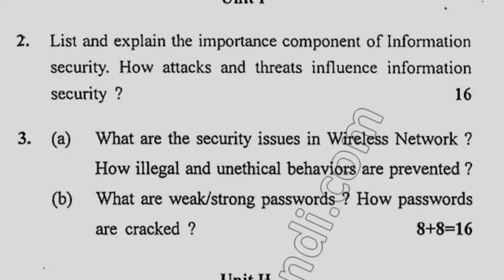2019 Kuk MCA 4th Sem Information Security Question Papers